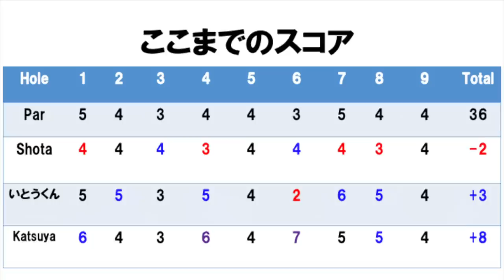人気2トップ出演最終回！かつやはクラブゲットできるか！？いとうくんとかつやと楽しいラウンド@太平洋クラブ市原コースPart6 H16-18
このラウンドの後3人でお台場に行ってボヘミアンラプソディーを観に行ったんですよ。あんまりQueenの事知らなかったんですけど最後のwe are the championのとこで感動して泣きそうになりました。ひとりで観てたら確実に泣いてましたね。その後もう一回観に行ってしまいましたよ。僕はベースのジョンディーコンが一番かっこいいなと思うんですけどみなさんどうですか？それにしても俳優の皆さん本人たちとそっくりですよね。

twitterはこちらから！